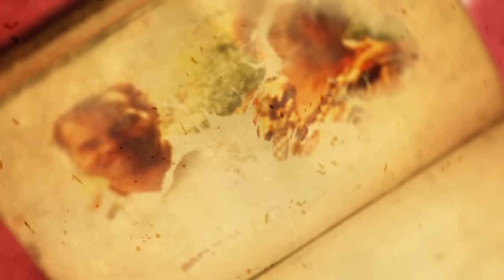Morant Bay Rum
The video for the story page